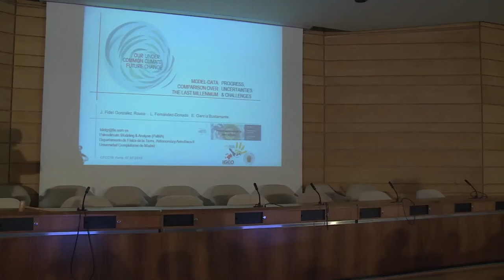Large Parallel Session L1.1 - July 7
L1.1 - Climate variability and change over the last millennial

Chair: V. Masson-Delmotte (IPSL, Paris, France)
Co-convener: G. Hegerl (University of Edinburgh, Edinburgh, United Kingdom)

F. Gondalez Rouco (Instituto de Geociencias, Madrid, Spain) ; P. Ortega (1LSCE/IPSL, UMR 8212 (CEA-CNRS-UVSQ), CEA Saclay , Gif-sur-Yvette, France) ; H. Linderholm (University of Göteborg, Göteborg, Sweden) ; T. K. Bauska (University of Cambridge, Cambridge, United Kingdom)